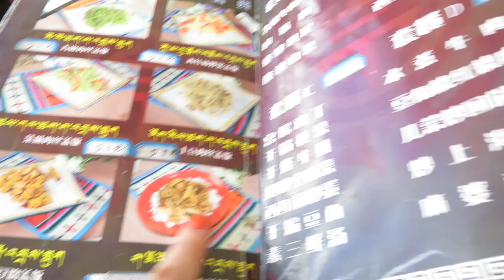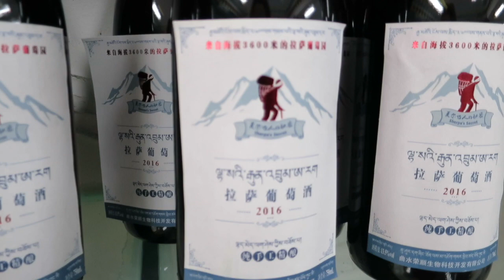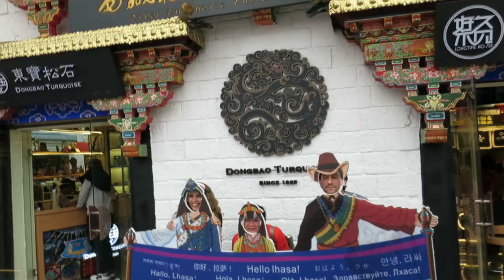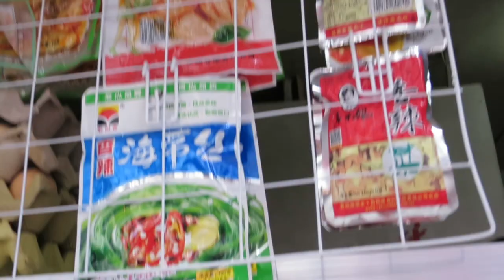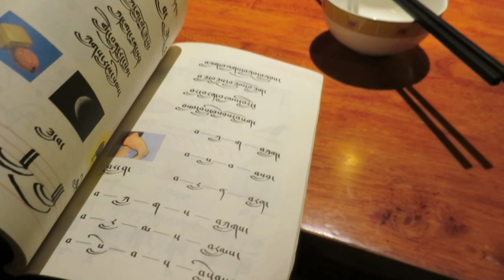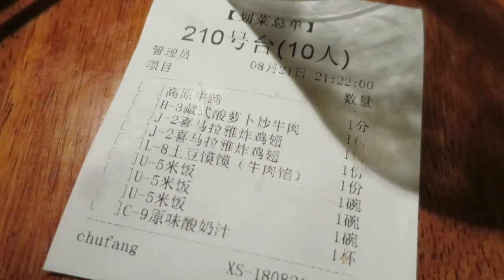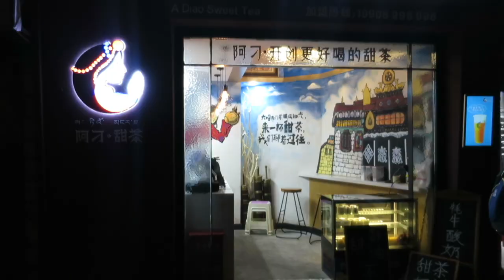¡¡PIEDRAS PARA COMER!!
Vamos a pasar 18 días en un grupo de 11 personas recorriendo China, Tibet y Nepal.

Viajaremos en avión, más de 40 seguidas horas en tren, en TucTuc, autobús, en todoterreno, atravesando ríos. Comeremos en lugares diferentes, comidas muy variadas. Dormiremos en el campo base del Everest.

Todo esto y mucho más en este grandioso viaje con Paso Noroeste.